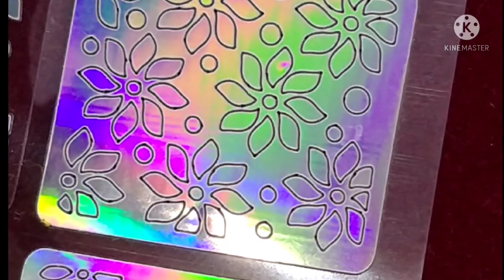Nail Designs /with stencils